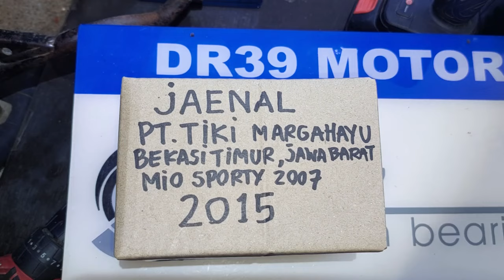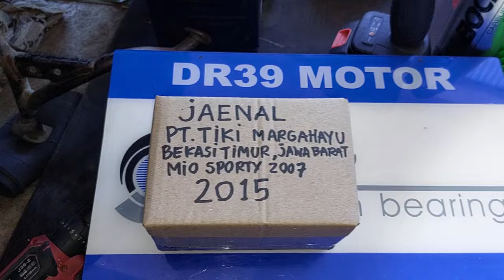2015.KARBURATOR MIO SPORTY SMILE SOUL DR39 CHOICE JAENAL PT.TIKI MARGAHAYU BEKASI JAWA BARAT